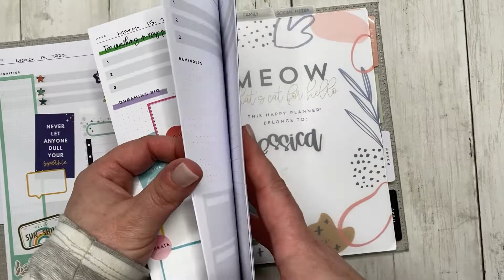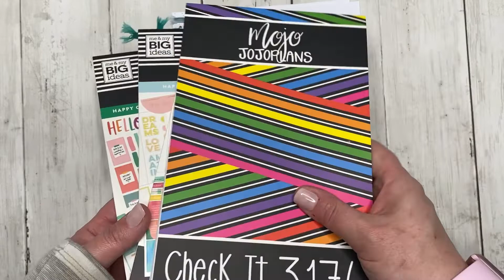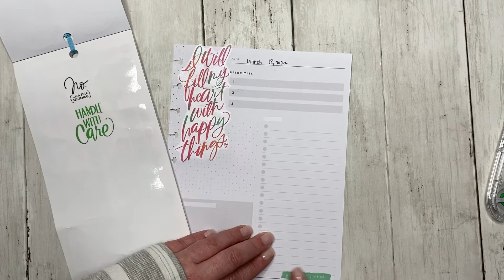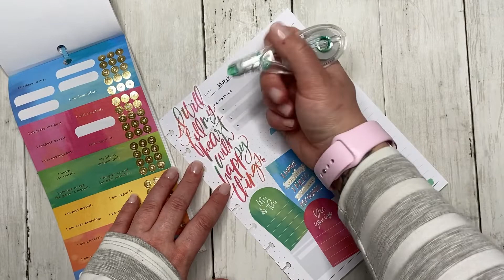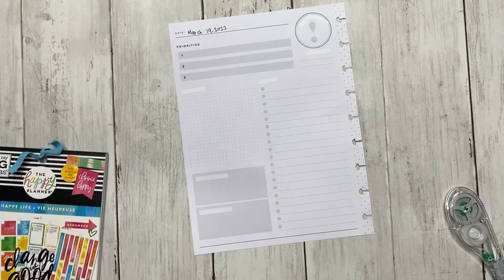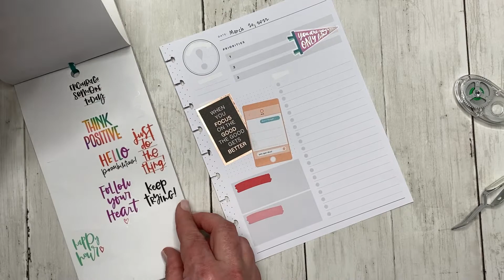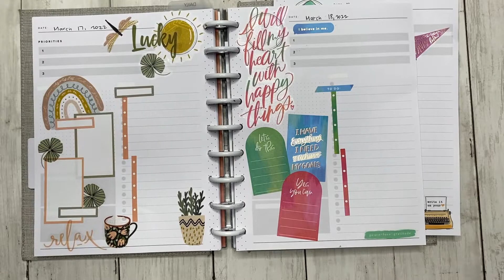March 18 - 20 || Classic Daily Plan with Me || A whole lot of Happy going on!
Hello friends!!

Have I ever mentioned how my daily plan with me videos tend to be my favorite? There is something so comforting about decorating the daily sheets that it’s become something that I truly & deeply enjoy.

Today, we are planning with Happy Life, Happy Plans, and Happy Quotes. It’s a whole lot of happy going on today!

You can check out this spread & others on my Instagram